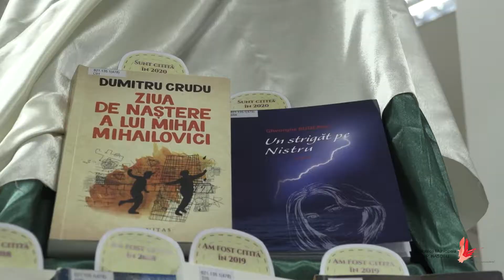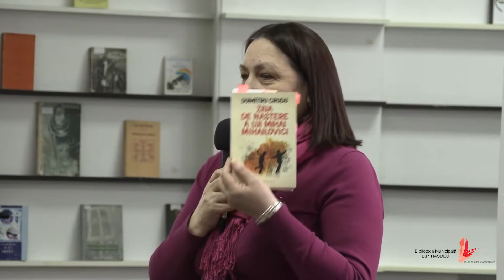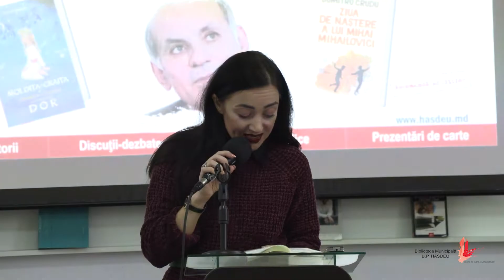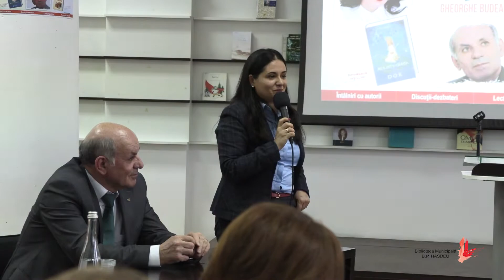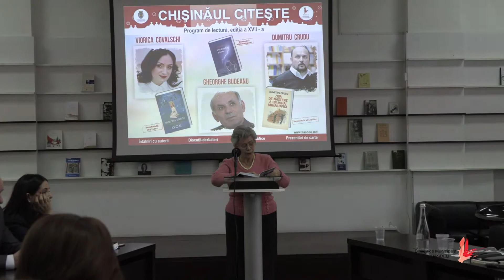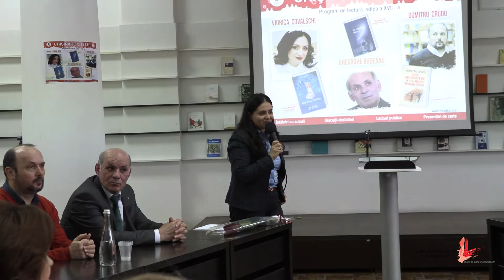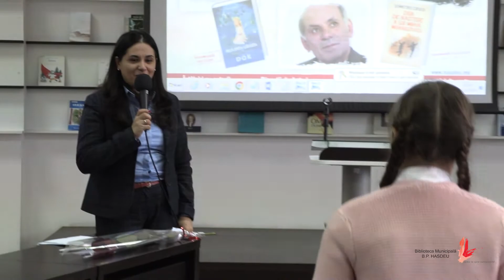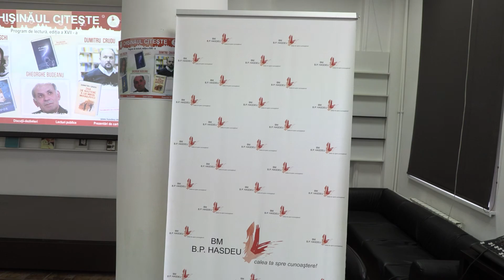Lansarea Programului de lectură „Chișinăul citește” - 2020